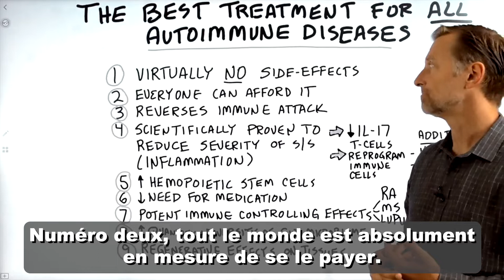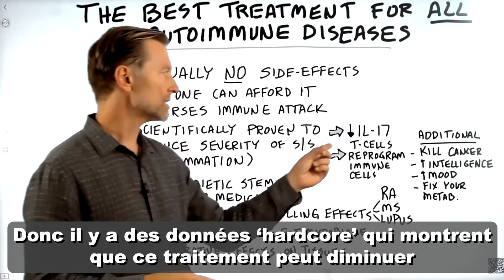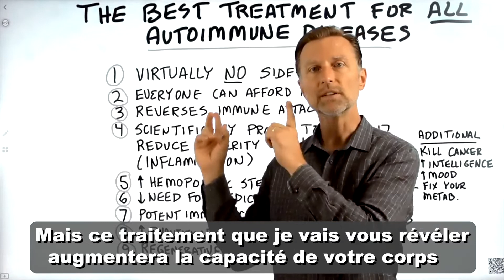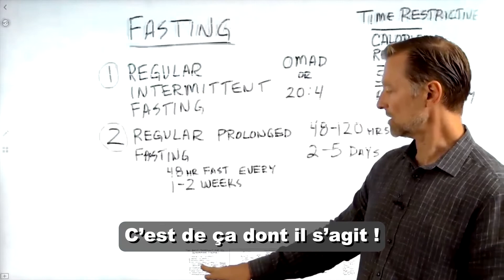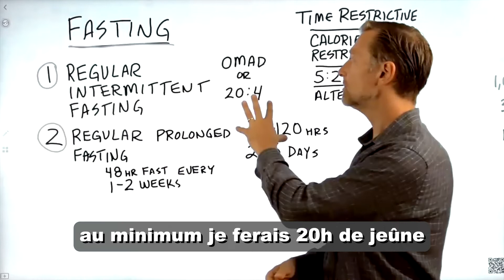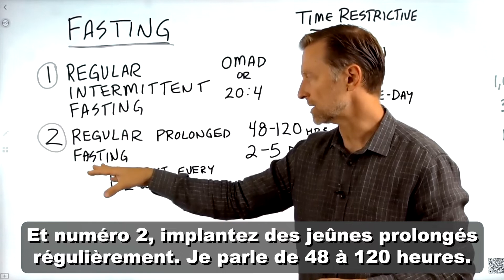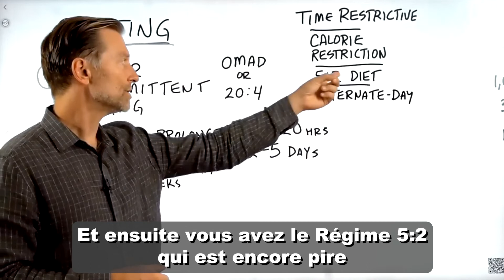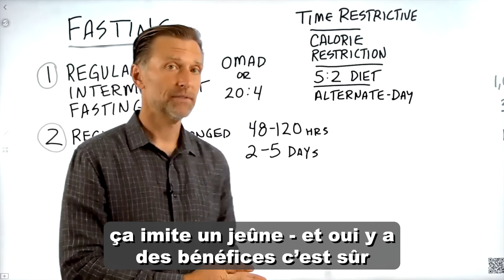DR Eric Berg - Le MEILLEUR TRAITEMENT pour toutes les MALADIES AUTO-IMMUNES (ft. Willy Wonka)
Dr Eric Berg (ft Willy Wonka) présente un traitement simple et efficace pour toutes les maladies auto-immunes (maladie dans laquelle, notre système immunitaire attaque nos propres tissus) comme la sclérose en plaque. Le seul problème avec ce traitement 'peu coûteux' (difficile de faire mieux que de ne rien manger) est qu'il rapporte que dalle à Big Pharma.

Plus sérieusement (oui je peux l'être aussi, option disponible à la demande), si vous avez des questions sur le jeûne intermittent, vous pouvez me les poser en commentaire et je traduirai d'autres vidéos du DR. Berg à l'avenir sur des sujets semblables. Si vous avez des suggestions je suis preneur.